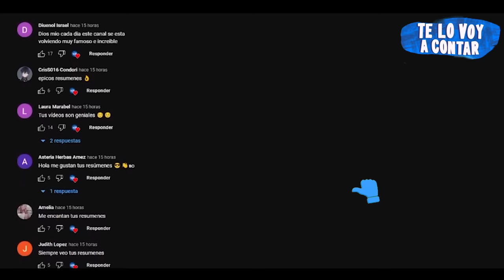Resumen: EN ESTA PISCINA TODO PARECE NORMAL HASTA QUE USAN UN TOBOGÁN EQUIVOCADO |Te lo voy a Contar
En un parque acuático unos amigos se reunen y todo va normal hasta que usan el tobogán equivocado.

TÍTULO :
AQUASLASH resumen Te lo voy a contar
AQUASLASH película completa

Resumen
Película
Resumen AQUASLASH
AQUASLASH PELÍCULA COMPLETA EN ESPAÑOL
Resumen AQUASLASH
Netflix
TE LO VOY A CONTAR
AQUASLASH - película